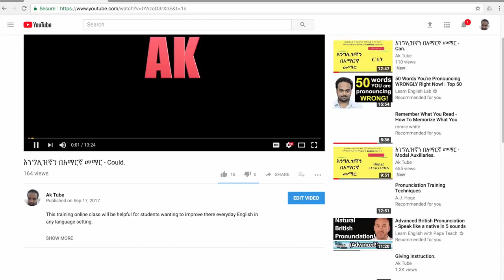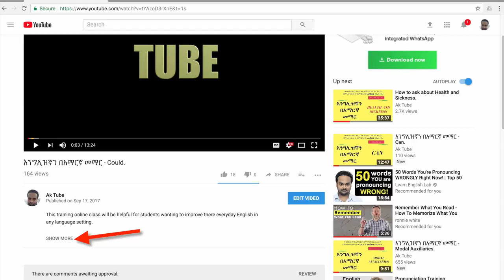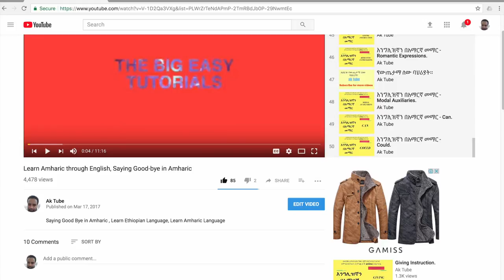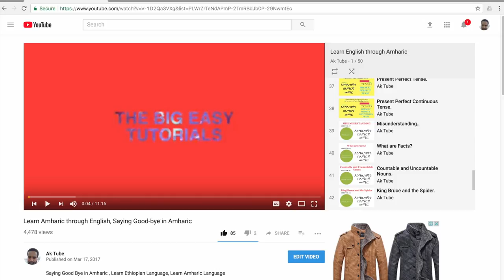እንግሊዝኛን በአማርኛ መማር - Pronouns.